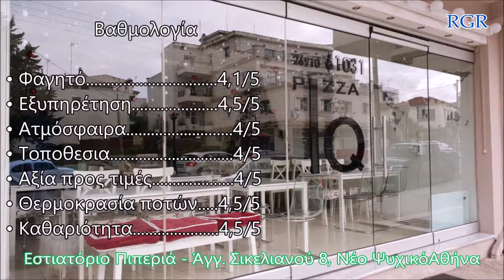Πιπεριά Νέο Ψυχικό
Η κουζίνα της Πιπεριάς ασπάζεται τη φρεσκάδα του Αιγαίου,
ταξιδεύει ως την Άπω Ανατολή για να κλέψει τη γοητεία των αρωμάτων της,
κι επιστρέφει για να ριζώσει στους κόλπους της Μεσογείου.

Κριτική σε ότι έχει σχέση με , φαγητό, γλυκό, ποτό. διασκέδαση, αγαπημένους προορισμούς, και ότι άλλο βρούμε  ενδιαφέρον!
Κριτική μέσα στο video!
Κάνουμε το χόμπι μας!
 Ευχαριστώ
Κατηγορία
Ταξίδια και εκδηλώσεις